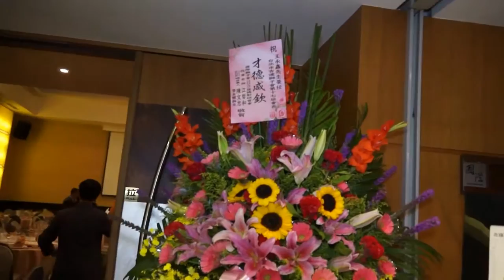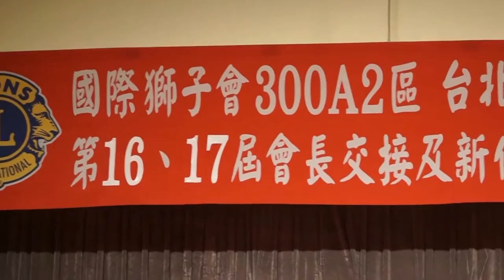My Edited Video